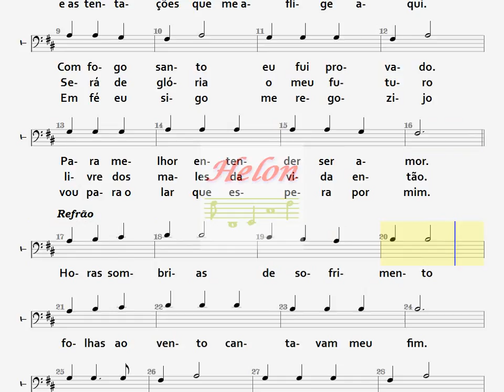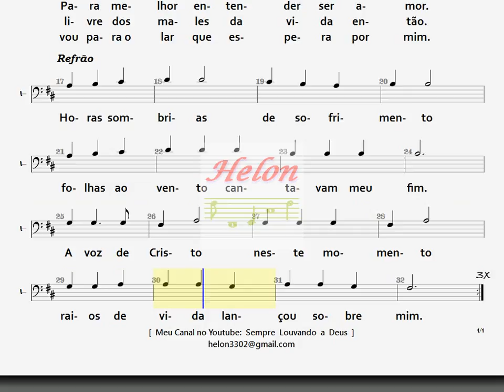018- RAIOS DE VIDA - TENOR